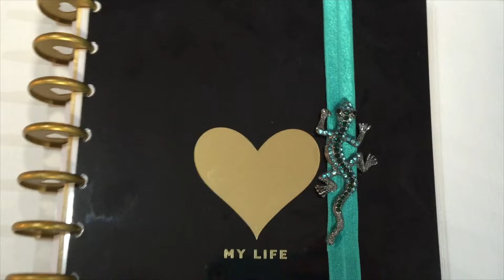IT'S A PLAN | VOL 13 (MONTH IN REVIEW - FEB)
Let's take a look back on the month of February.